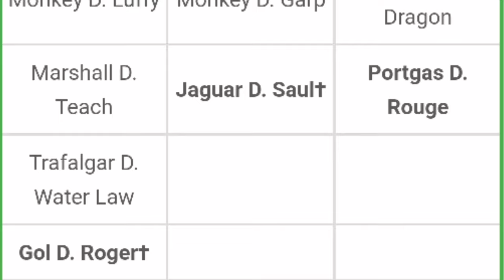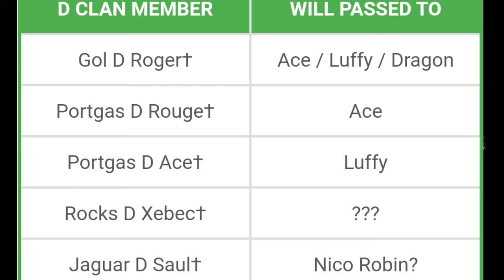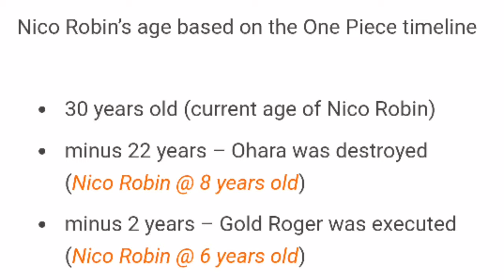Luffy JoyBoy and the Greatest War in One Piece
Let’s start this One Piece Theory in Chapter 1014 with Kaido staring at Luffy as he falls into the ocean. He tells Luffy, “So you couldn’t be Joy Boy either“. This is an important clue that Kaido could be waiting for Joy Boy or may have encountered a candidate to be Joy Boy before. This could also be the same reason why he wants to start the Greatest War that will shake up the seas.

Let’s try to find out based on all available clues if Luffy is or will become Joy Boy.

00:00 Intro
01:00 Greatest War
01:34 Don Quixote Doflamingo
02:19 The Empty Throne
02:46 Imu Sama
03:16 5 Great Elders
03:47 Vivi Nefertari
04:38 Void Century
05:50 Who is Joy Boy?
06:19 Seakings
06:45 Princess Shirahoshi
07:23 Noah
07:46 Tom is a Fishman Shipwright
08:25 Sharley’s Prediction
09:09 Higurashi Kurozumi
09:35 The D Clan
11:03 Will of D
11:46 Nico Robin is Gol D Roger’s Daughter?
12:35 Rocks D Xebec
12:53 Who inherited Rocks D Xebec’s will?
13:38 Is Kaido looking for Joy Boy?
14:26 Luffy's Promise to Shirahoshi
15:05 JoyBoy and Wano
15:59 Momonosuke is not JoyBoy
16:45 Summary
19:34 Is JoyBoy a title or a person?
20:12 Final Thoughts